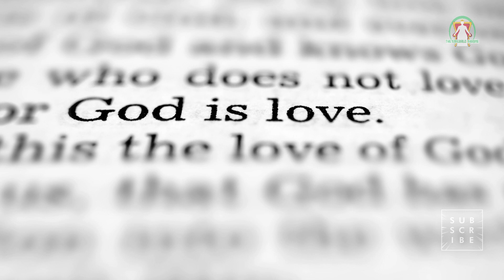Mystery of the Cross / Inspirational & Motivational / Tetelestai Paid in Full / Born Again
Mystery of the Cross Message. This Inspirational and Motivational Christian Message will look at the words of Jesus on the cross, Tetelestai Paid in Full. What did Jesus mean when he said to be Born Again?

This is a Christian encouragement, inspiration and motivational video that aims to build trust and hope in God who is Jesus Christ. The study is backed by scripture references.

Note: The Emerald Throne own the copyright to the footages and music utilised in this video. All content and music are licensed for use from Storyblocks and iStock.